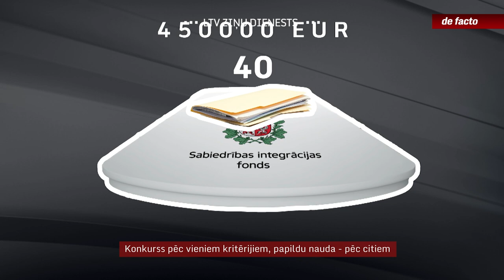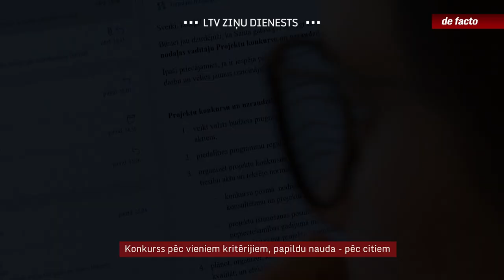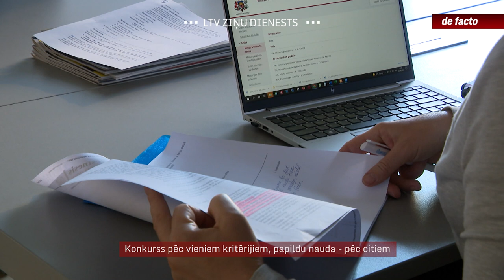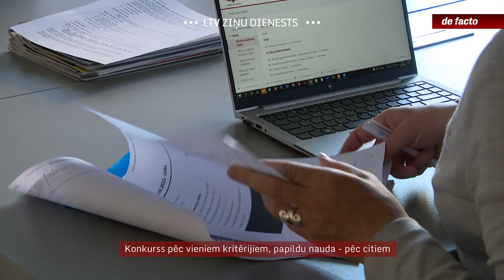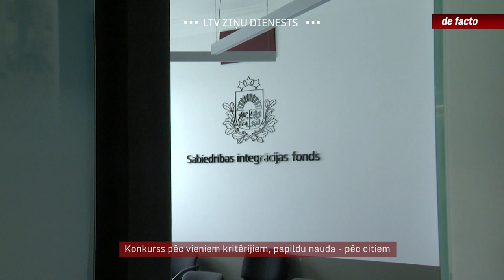Konkurss pēc vieniem kritērijiem, papildu nauda - pēc citiem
Aprīlī noslēdzies Sabiedrības integrācijas fonda rīkots konkurss nevalstiskām organizācijām par ģimenēm draudzīgas vides veidošanu pašvaldībās. Ar esošo finansējumu pietika vien daļai visaugstāk novērtēto projektu. Pēc Demogrāfisko lietu centra vadītāja Imanta Parādnieka iniciatīvas šai aktivitātei valdība pārdalīja papildus 300 tūkstošus eiro. Taču jaunās naudas saņēmējus no jau notikušā konkursa dalībniekiem plānoja atlasīt pēc pavisam citiem principiem.